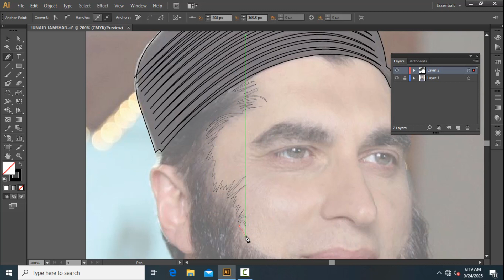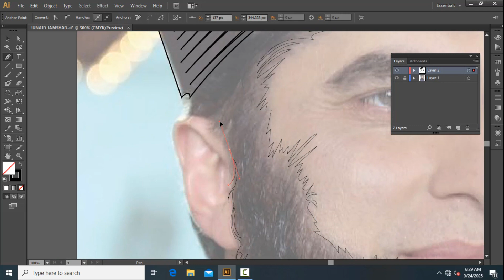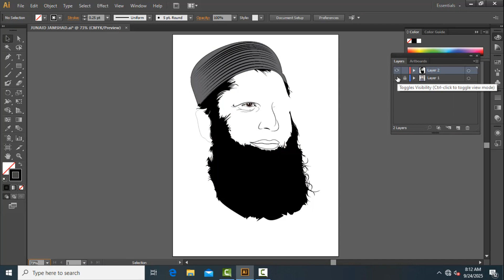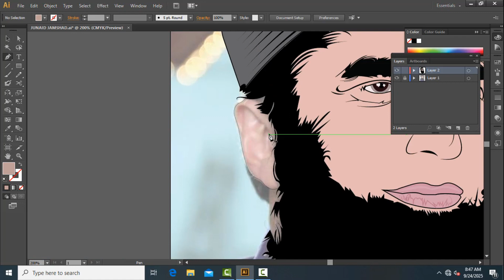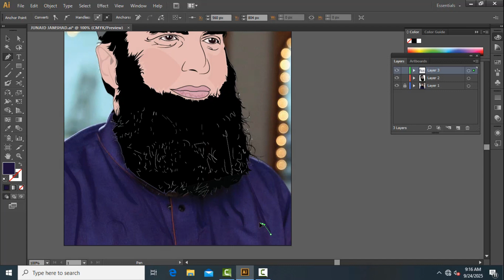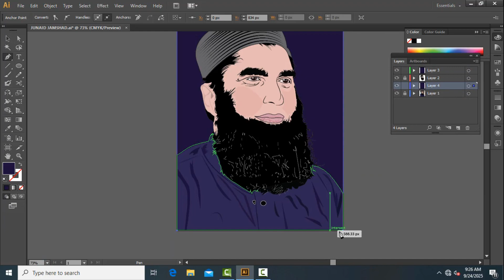Vector Art | Junaid Jumshaid | Vector Art (Adobe Illustrator)(SpeedArt)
Vector Art Of Junaid Jumshaid
Vector Portrait Of Junaid Jumshaid

vector art
digital art